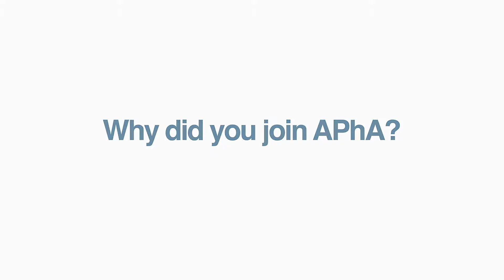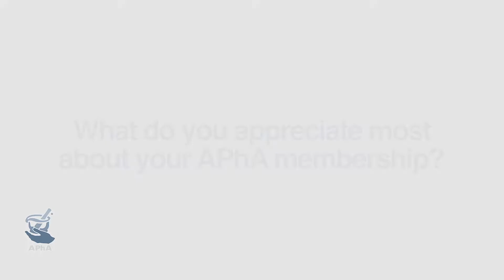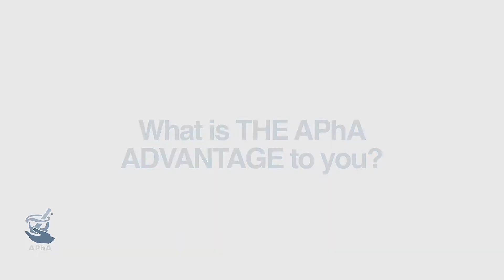What do you appreciate most about your APhA membership?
APhA student pharmacists discuss their top reasons for being an APhA member